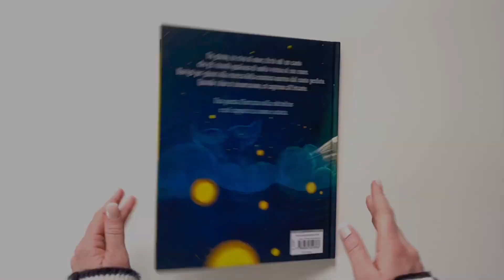Sassi Junior. Libri illustrati - Il canto del narvalo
Artù, passeggiando lungo la riva, un giorno udì un canto che gli ricordò qualcosa di molto vicino al suo cuore. Navigò per giorni alla ricerca della creatura marina dal canto perduto, superando le più faticose avversità dell’oceano. Quando capì di essere prossimo al richiamo, si immerse tra le acque buie. Artù e il triste narvalo si guardarono negli occhi. I due, per quanto diversi, si capirono all’istante: la solitudine non si spiega a parole, ma si vince guardandosi dentro.